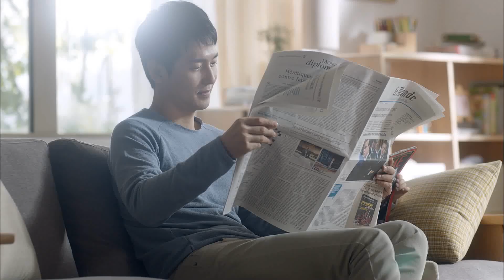[남양유업] 아인슈타인 우유 TV CF(15")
두뇌의 95%는 13살이면 완성된다!
중요한 시기니까 우유도 특별하게-
천연DHA우유 아인슈타인

※천연DHA 4.3mg 함유 /185mL 기준

특별관리되는 천연DHA우유 아인슈타인

천연DHA우유 아인슈타인만의 까다로운 품질검사 통과!
유기농 원유 20 ‹ 아인슈타인 원유 31
※자사관리기준 원유검사 항목수

내 아이에겐 아인슈타인이 한수위~

아이에게 꼭 맞춘 최신작!
아인슈타인 Plus
특허성분 웰뮨, GP-C＊
＊웰뮨 6mg, GP-C 1.2mg